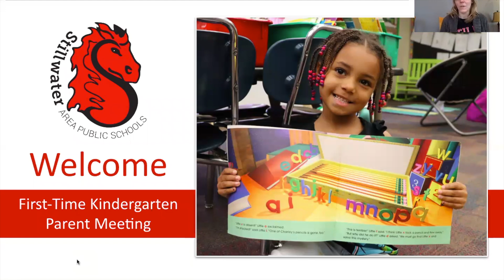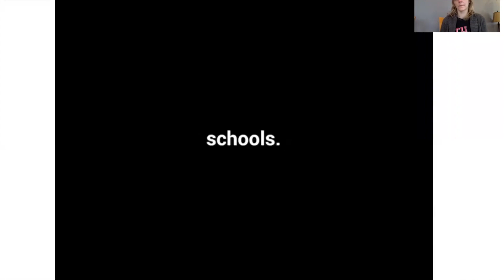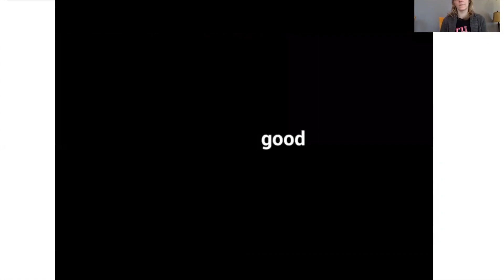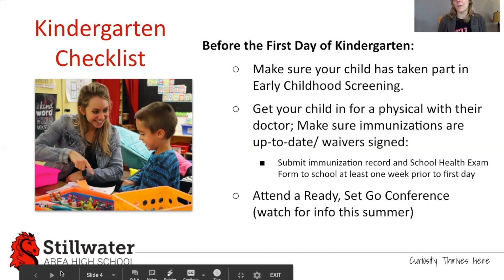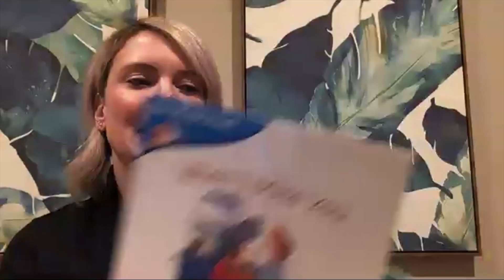First-Time Kindergarten Parent Info Meeting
Parent educators share important information to make sure your child is ready for kindergarten and answer any questions you may have. A panel of parents and teachers also offer helpful tips about planning for a smooth transition to elementary school.